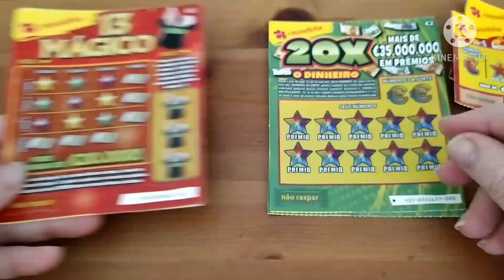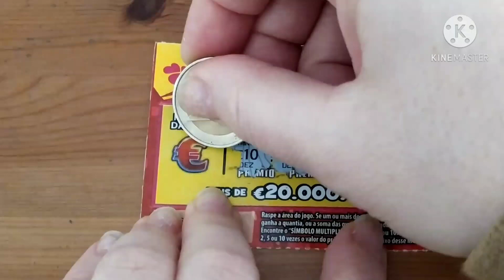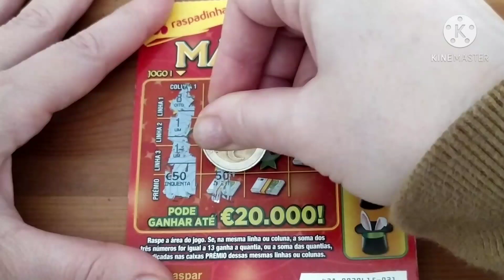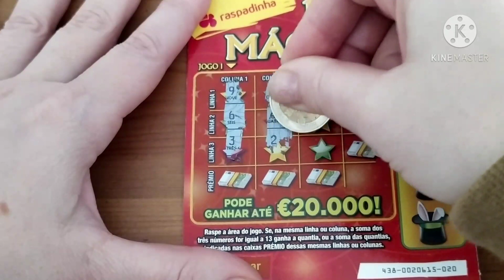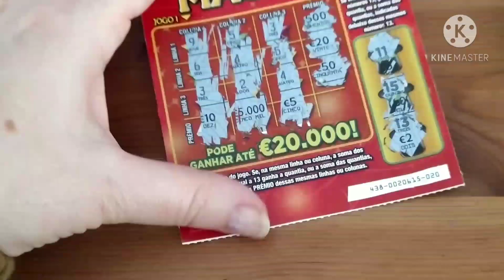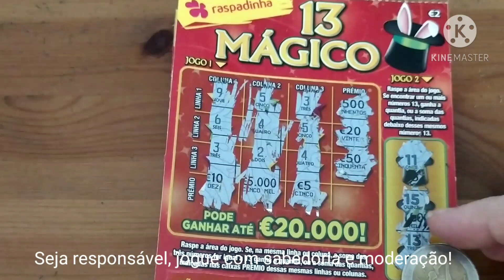Raspadinhas, uma com prémio! #13 Portuguese Scrach Cards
Olá a todos, aqui vai mais um vídeo de Raspadinhas, lá houve uma que nos safou e estava premiada, mas continua o  prejuízo, não foi desta ainda que deu lucro. A bateria foi abaixo durante a gravação do vídeo mas depois no final eu mostrei todas as raspas. Boa sorte a todos, para quem joga.🍀😉

Joguem com sabedoria, moderação e responsabilidade!